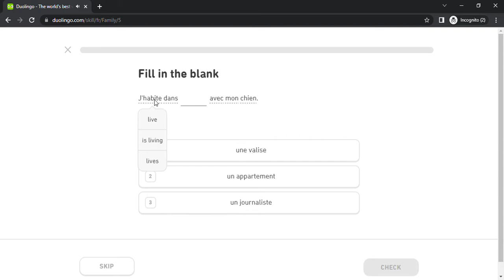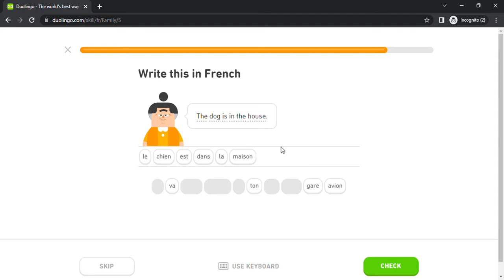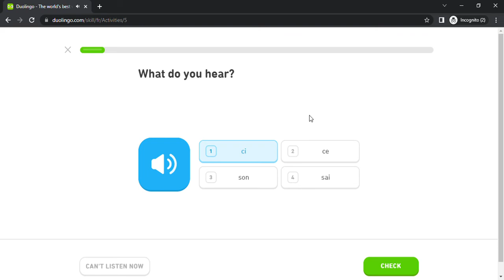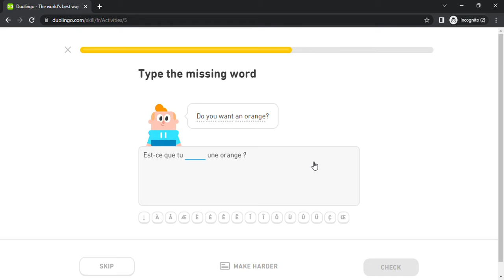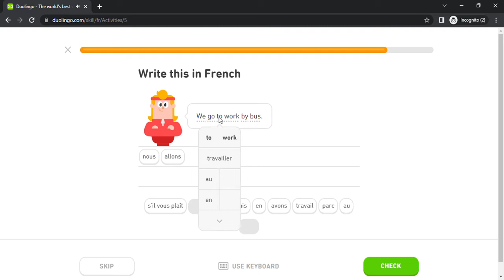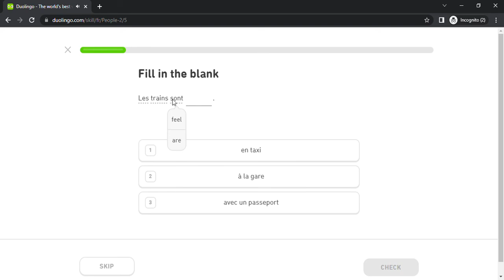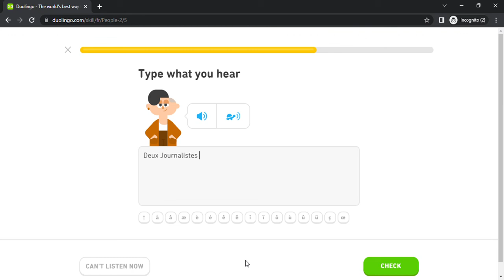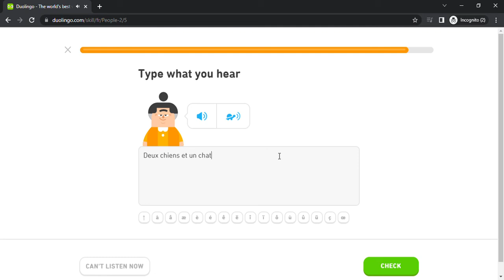Duolingo #117 French - English (Part 20 - Family 1 , Activity 1 and People 2)